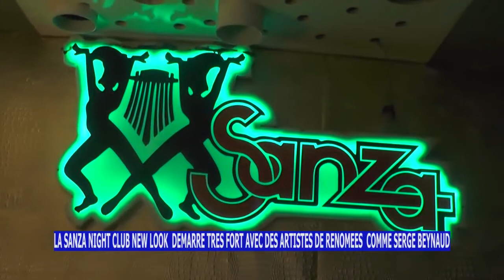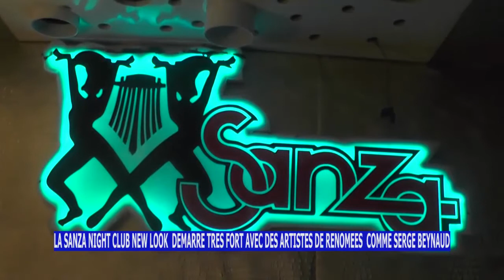sanza night club presente serge beynaud